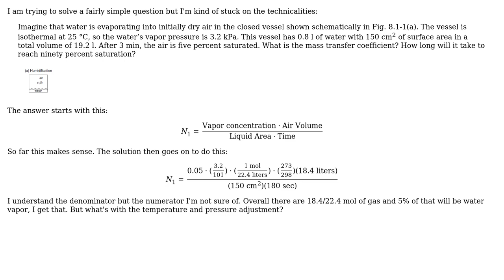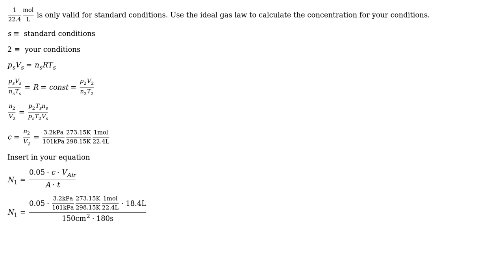How do temperature and pressure influence the rate of evaporation of water in a closed vessel?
Engineering: How do temperature and pressure influence the rate of evaporation of water in a closed vessel?

With thanks & praise to God, and with thanks to the many people who have made this project possible! | Content (except music & images) licensed under CC BY-SA | Music | Images & others | With thanks to user MathsIsHard user idkfa user Air and the Stack Exchange Network Trademarks are property of their respective owners. You are responsible for your own actions.